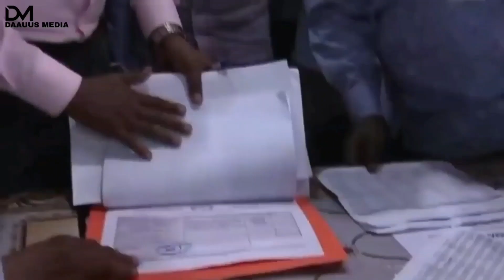Kulan Dhax Maray Midowgii Musharaxiinta, Qorshaha Xasan Sheekh Ee Alshabaab,& Xog Cusub